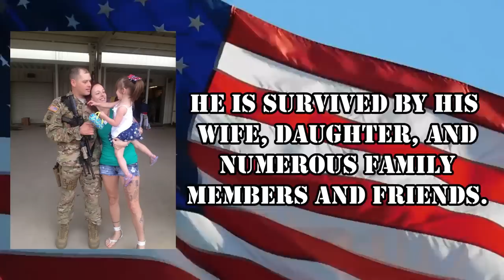Repticon Orlando Trip With Our Bearded Dragon (Scout)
We took our Bearded Dragon Scout to his first reptile show. Repticon Orlando was so cool and Scout was a BIG HIT!

Here is how you can help us help Veterans:
3. Donate on PayPal (100% of funds through PayPal go directly to Veterans) (Scroll down to PayPal and click on the Donate button.
4.
5.
7. Watch our videos
9. Like our videos 👍
10. Share our videos

Alethea Paradis
Rich & Janice Sharp
Chris Mayers
Brett Higgins
Joyce Glover
Tim F
Gary & Diane Houk
Amy Jones
Warren Miller
Ray Foor